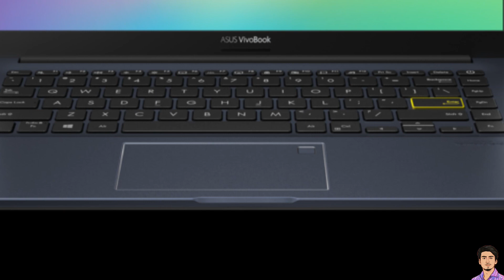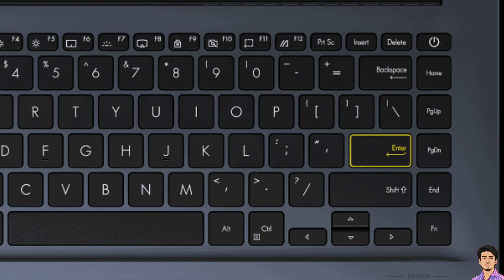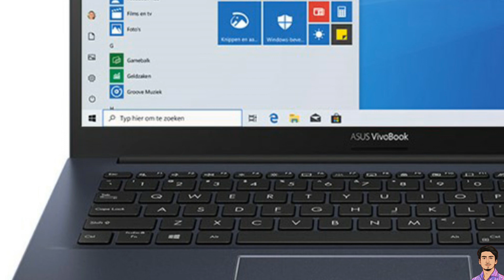Asus Vivobook 14 x413ea Review | i5 11th gen laptop price in Bangladesh | Hridoy Netbid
Asus Vivobook 14 x413ea Review | i5 11th gen laptop price in Bangladesh | Ridoy Netbid | Ridoy Rajak

Hello guys,,,welcome to Hridoy Netbid youtube channel.

Today in this video I will talk about Asus Vivobook 14 x413ea bangla review and Asus Vivobook 14 x413ea price in Bangladesh. This video is very important. So I hope don't miss this video someone.